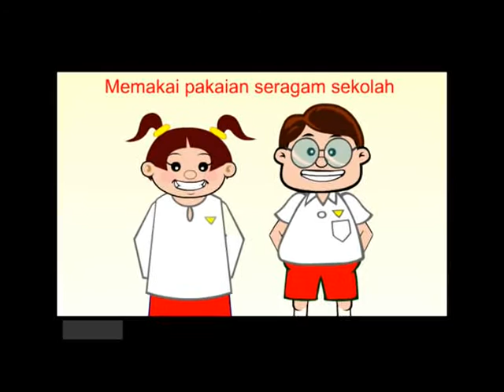Kenakalan Disekolah - Animasi National Character Building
Kenakalan Disekolah
Animasi National Character Building
Satu Hari Satu Kali Buat Baik